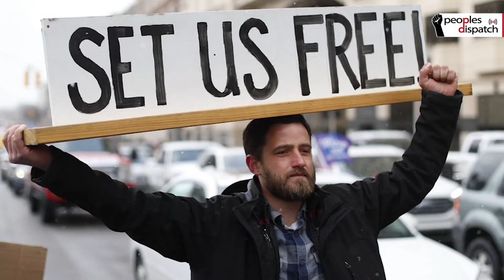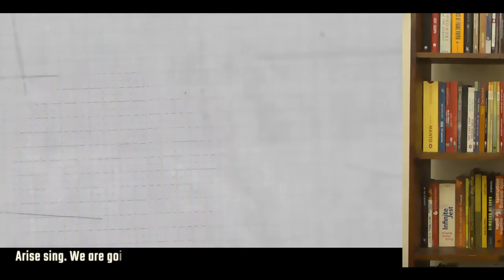Conservatives protest Michigan governor’s stay-at-home orders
Even as the US struggles with the rapid spread of coronavirus infections, Michigan, one of the worst affected states, is facing severe resistance against social distancing measures from conservatives. South Korea returns the government with the largest parliamentary majority since its democratization in 1987, and more news from around the world.